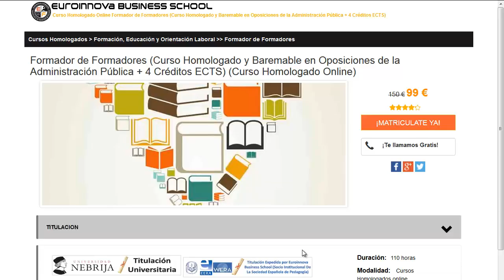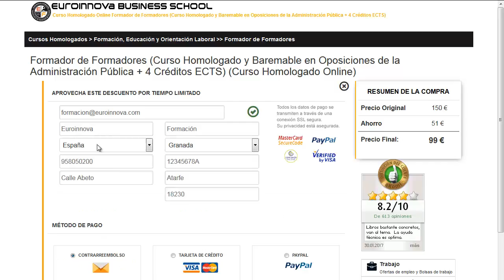master en psicomotricidad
master en psicomotricidad. Si quieres cursar los grandes posgrados para master en psicomotricidad tan solo tienes que pinchar en la página oficial de Euroinnova y disfrutarás de todos los master oficial.

Tan solo debes de visitar nuestra web buscar tu curso, master o postgrado y matricularte en el aquí podrás buscar tu curso o master

El centro te facilita la mejor formación en master en psicomotricidad. No esperes más y entre en nuestro sitio, con la ayuda de nuestro buscador descubrirás a todos los master de master en psicomotricidad.

Ofertamos más de 10000 master y cursos gratis que  permiten enriquecer tu currículum vitae. Te ayudamos en todo lo que desees conocer sobre master en psicomotricidad así como de precios, descuentos, dónde se estudia, estudio online, estudio a distancia.